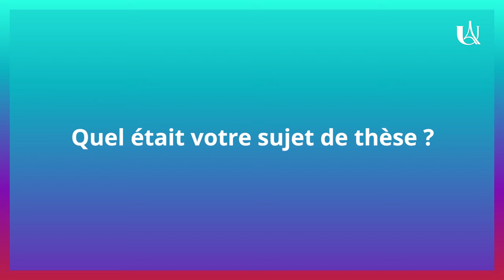Parlons demain avec Solène Ekizian